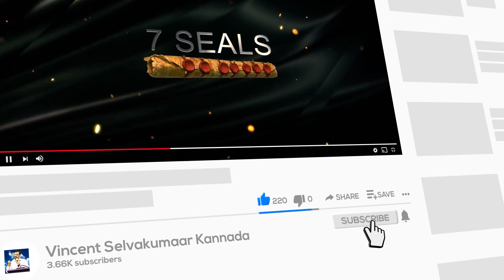How to know our church is perfect | Snippets | Bro. Vincent Selvakumaar